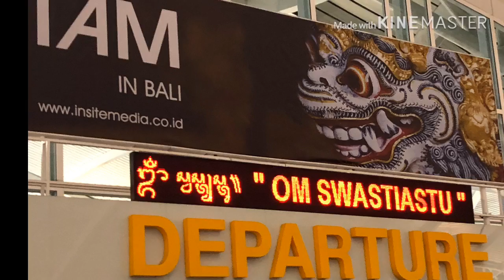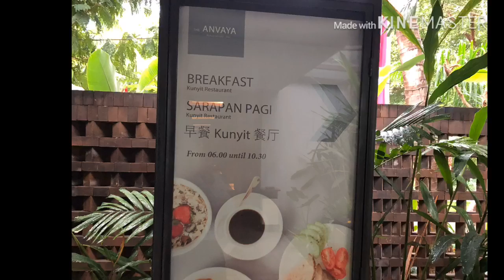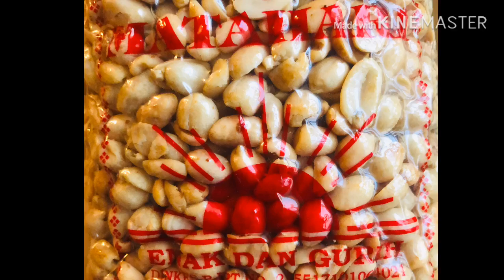Wisata ke Bali バリ島への旅行 ^_^